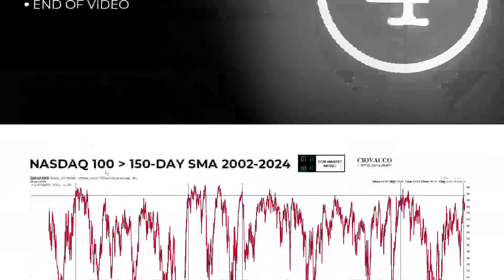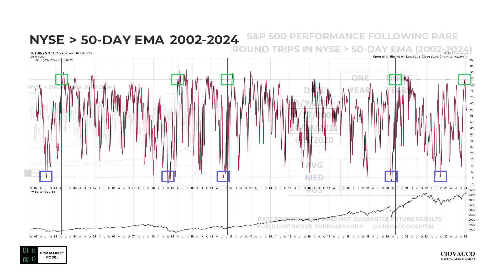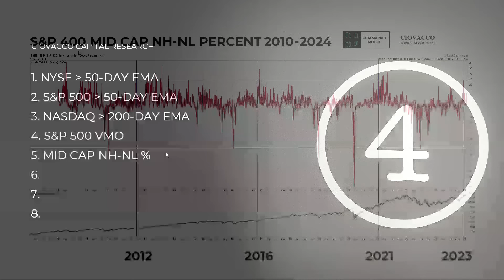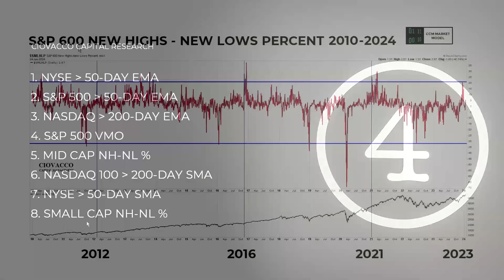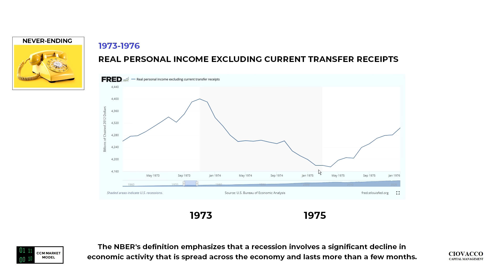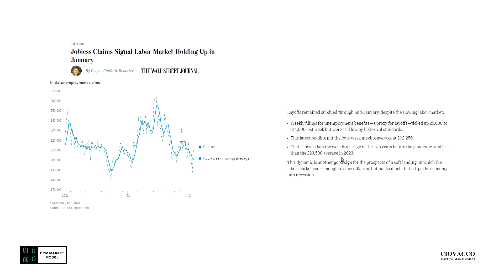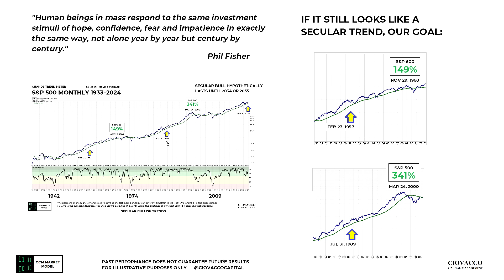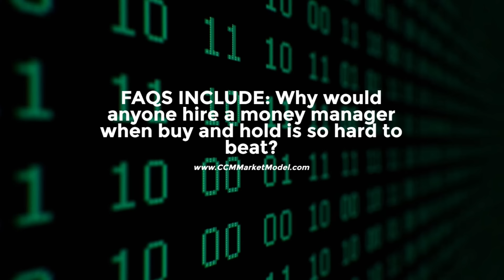NASDAQ Signal Flashed Four Times In Last 22 Years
A wave of new stock market signals were triggered in recent sessions, including a NASDAQ signal that has only been flashed four previous times in the last twenty-two years; what does it say about the stock market's risk/reward profile?